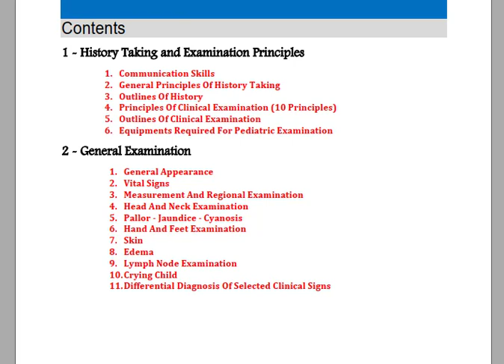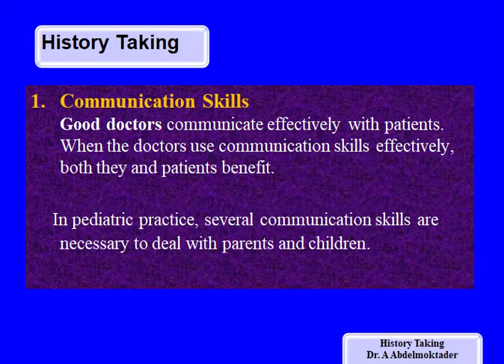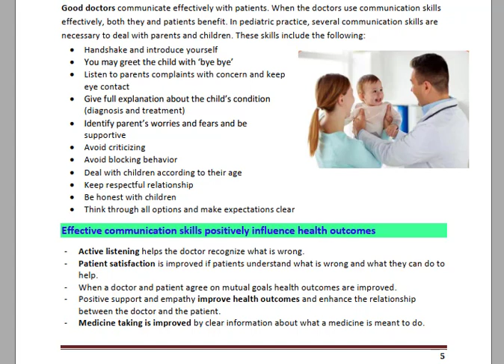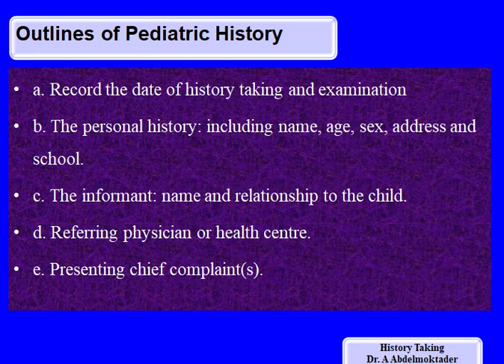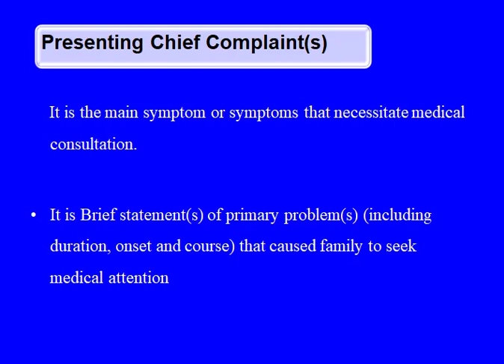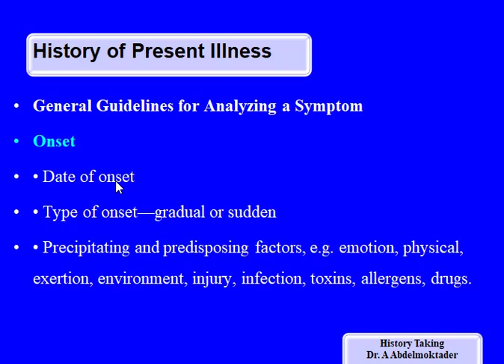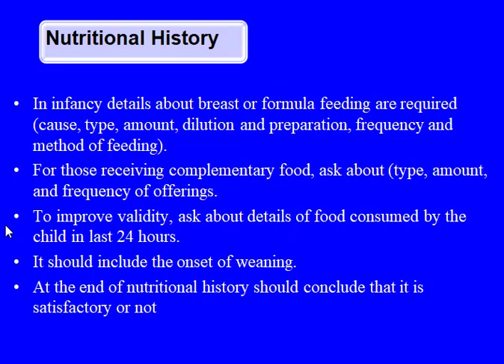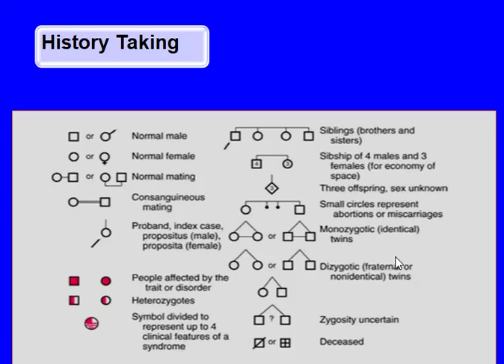Pediatric History Taking by Dr Ahmed Abdelmoktader ( Basic Clinical Pediatrics )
Pediatric History Taking
Basic Clinical Pediatrics

Neonatology lectures
by prof/ Ahmed Abdelmoktader
Professor of Neonatology